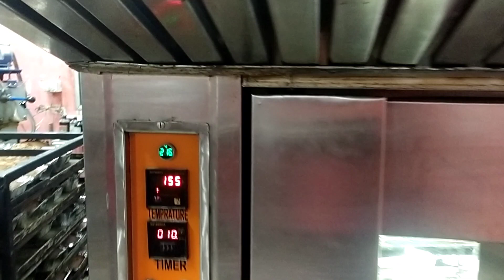Christmas Cake Making video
मान ही गए भाई केक बनते देख के खाने में बहुत मजा आता है परन्तु बनते देखने में और बी मजा देखो देखो मजा आयेगा 🥰🥰🔥🔥😩🥰😭😭🥰😭🔥😩🔥🔥🥰🔥🔥🔥🔥

Ya-Sin - Topic
Viral video - Topic

Love story
Love story
Hogi Payar ki jeet
Riya ji ke sasur or sas
Riya ki sas
Vijay Riya ka maa bap
Vijay Riya ke mami papa
Vijay Riya Ka Mama ghar
Love status
Sunil gudiya
Love status
Sunil gudiya
Mithun kajal
Nandini
Mampi.rahul
Vijay riya vlogs
Vijay riya
Couple kiss
Sweet couple
Couple vlog
Funny couple
Cute couple
Couple vlogger
Couple video
Vlog
Vlog video
Daily vlogger
Daily vlogs India
Daily vlogs
Hindi vlogs
Jharkhand vlog
Jamshedpur vlog
Village vlog
Village food
Village life style
Indian village
Village cooking